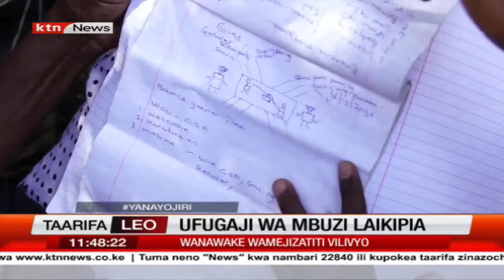Ufugaji mbuzi Laikipia